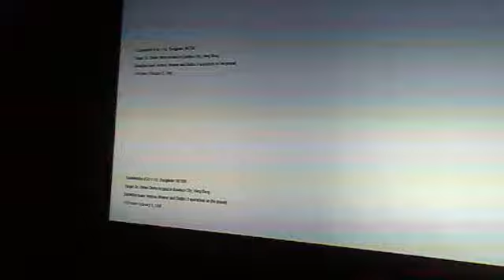COD: Black Ops GLITCH (single player missions)(numbers)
this happend when i left zombies on split screen and went to play single player missions the 2nd controller was still on so it tryed playing the game split screen when its not set to resulting in the 2nd player continuasly dieing...i stopped recording but after i excited the glitch it went back to split screen zombies and onto the 3rd level of zombies WICH IS NOT UNLOCKD ON MY ACCOUNT! so i got about a 1 min preview of this map befor it froze! very strange!